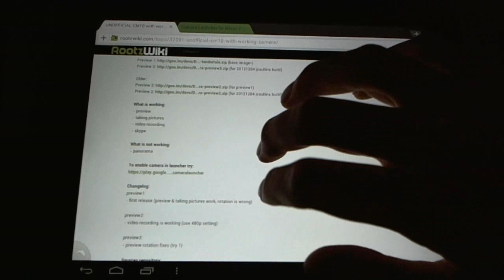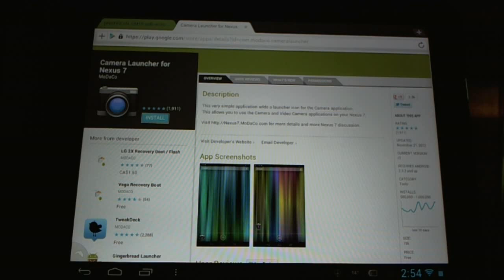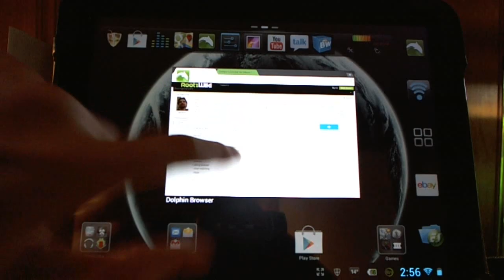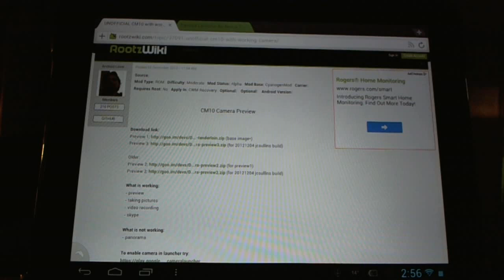CM10 Camera fix for the HP TouchPad, Rotation and Video fixed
The Ingenious Developers Dorregaray & Jcsullins have fixed the Camera for CM10 and the HP TouchPad. Here you can see me demo the Unofficial CM10 Camera Rom + Media Profiles.zip. You will find a link to the forum where you can find the latest information and discussion of the CM10 Camera. Drop in and thank developers Dorregarry & Jcsullins yourself. A recent update has fixed the Battery drain issue!

Forum Links:

[ROM GUIDE] How to install Android on the HP TouchPad "The Easy Way"(Rootzwiki):

[ROM GUIDE] How to install Android on the HP TouchPad "The Easy Way"(XDA):

[ROM GUIDE]How to install Android 4.4.2 Data Media builds on the HP TouchPad

[ROM GUIDE] How to Update/Install Android 4.2, 4.3 and 4.4 Builds on the HP TouchPad (Rootzwiki)

[ROM GUIDE] How to Update/Install Android 4.2, 4.3 and 4.4 Builds on the HP TouchPad (XDA)